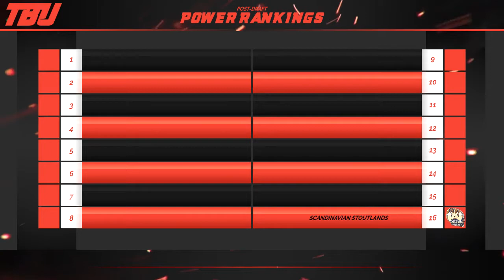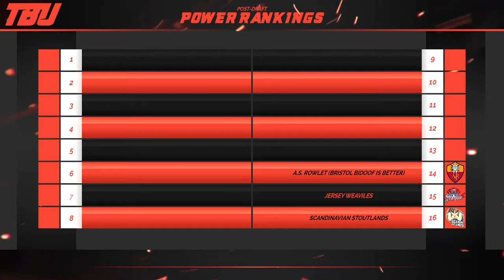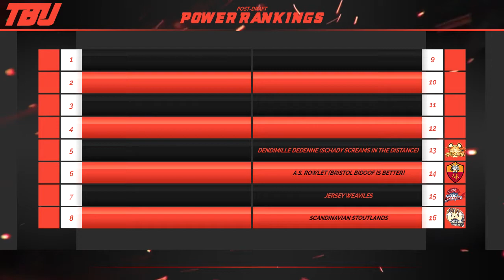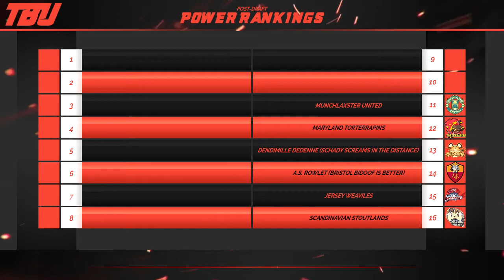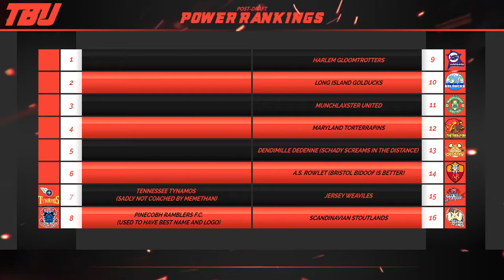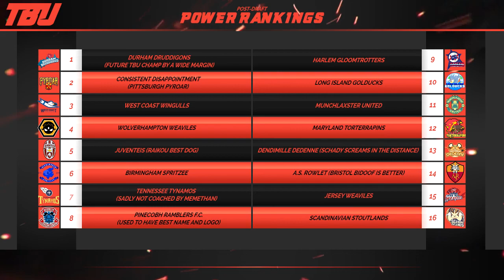TBU S4 | Power Rankings | Post Draft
Make sure to check out The Battle Union YouTube channel for weekly news and Power Rankings!

Make sure to also check out our coaches in The Battle Union and show them all your support!